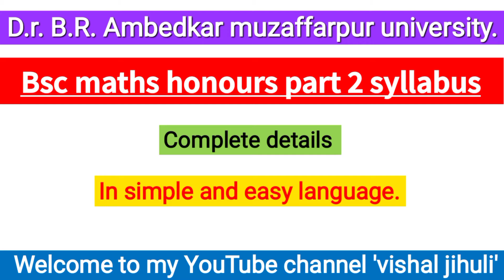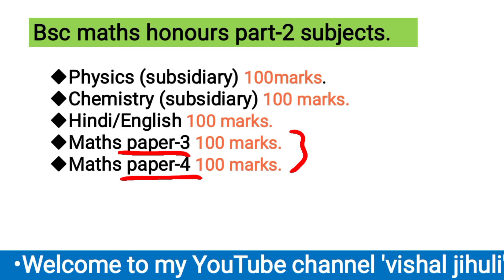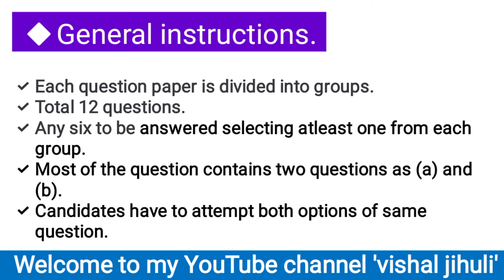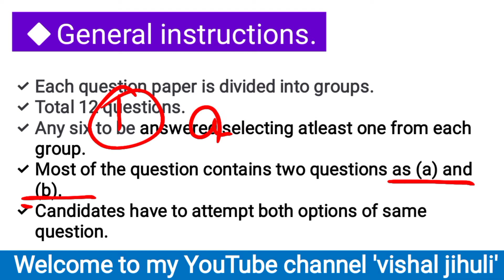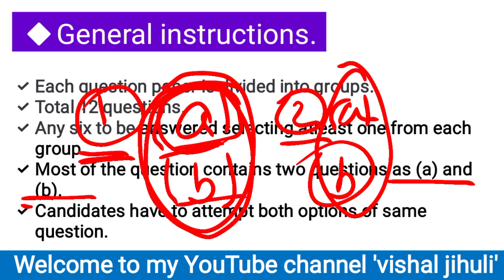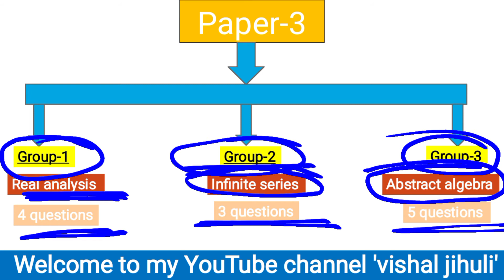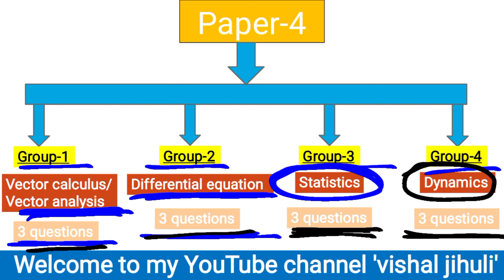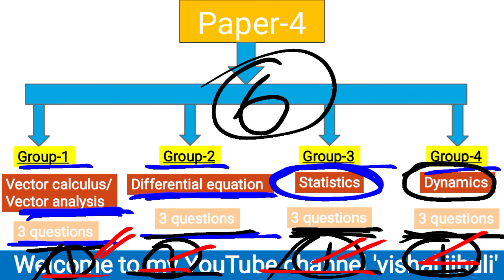Bsc math part 2 syllabus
👉 D.r. BR Ambedkar muzaffarpur university BSc math part 2 syllabus